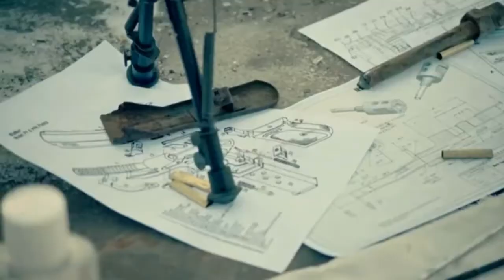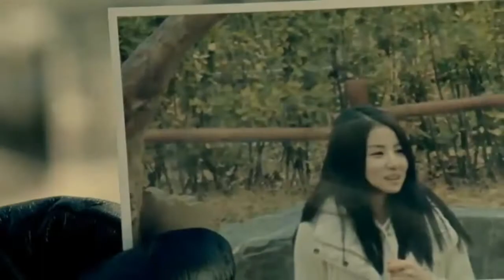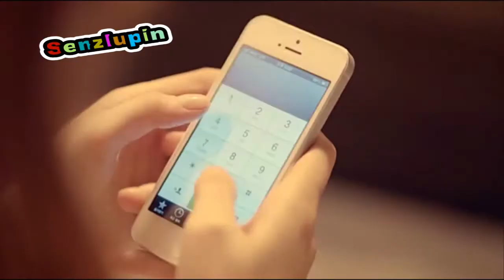BBOY SENZLUPIN - GIẤC MƠ DÀI VÔ TẬN - UNITY THAI NGUYEN - HIPHOP THAI NGUYEN - BBOY THO - NEW 2014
bboy Tho
bboy senzlupin
bboy Thai Nguyen
Nhom' nhay : unity crew
superstar056
HIPHOP - UNITY THAI NGUYEN - HIPHOP THAI NGUYEN - BBOY THO - NEW 2014